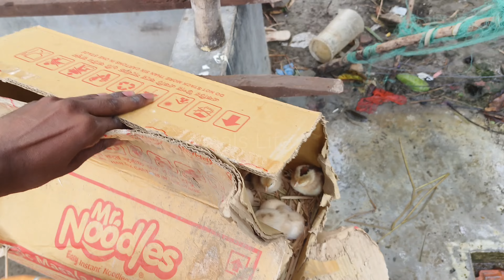Beautiful broody hen hatching 8 chicks - best hen to hatch eggs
How to Hatching Chicks With a Broody Hen. Beautiful broody hen hatching 8 chicks. Hatching Chicks With a Broody Hen